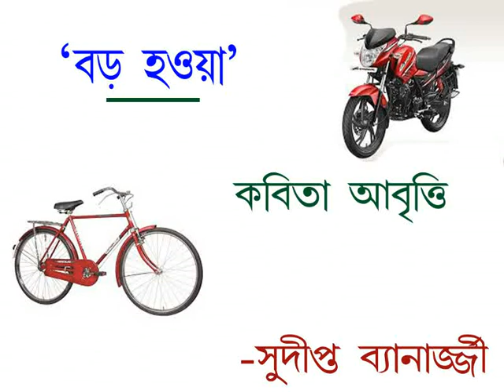Bangla Kobita Abritti | Boro Howa | Bengali Poetry Recitation | Sudipta Banerjee